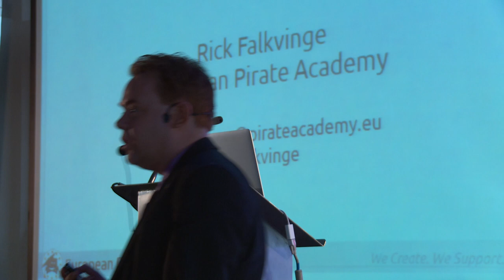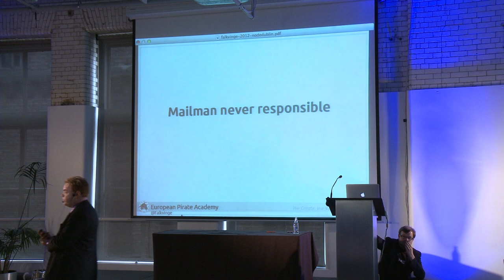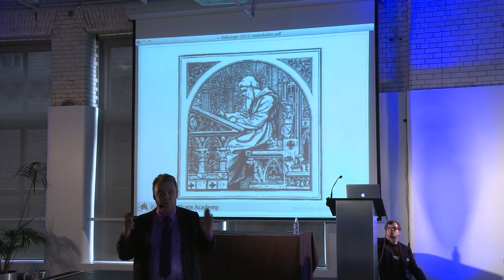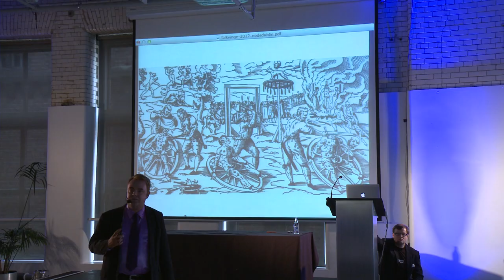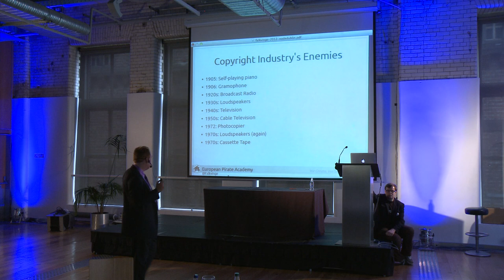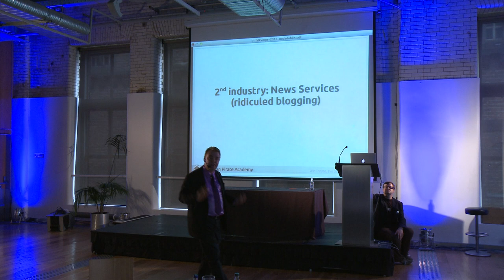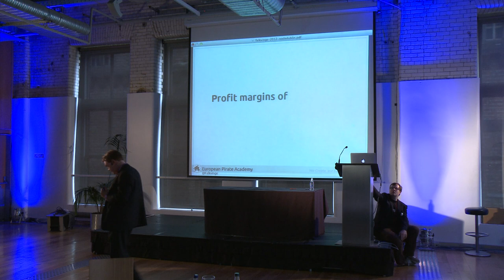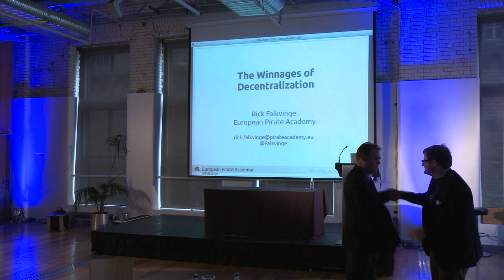Rick Falkvinge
Decentralised web a vision for the future. Rickard Falkvinge's keynote talk from NodeDublin. Inspiring the node.js community to build a more decentralised web.